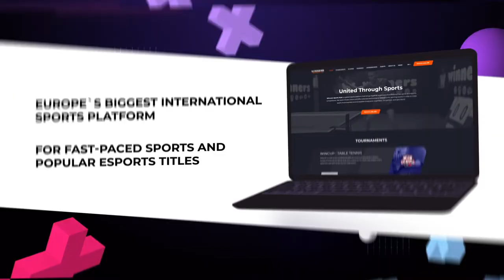18:15 Oleksandr Storozhenko 3 - 1 Oleksii Rodin West 4 WIN CUP 12.03.2023 | TABLE TENNIS WINCUP